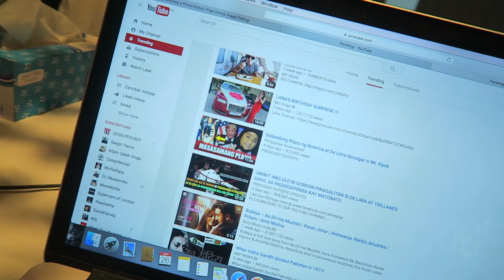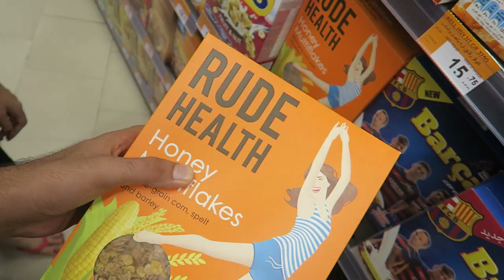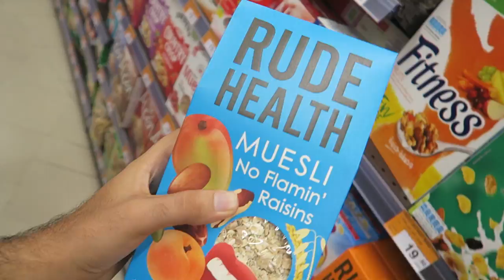A GIFT FROM XBOX !!!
So today I'm giving away an Xbox the only rules is to be subscriber and smile :P anyways goodluck everyone.